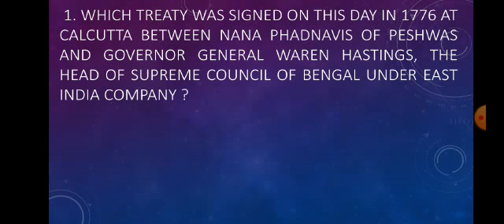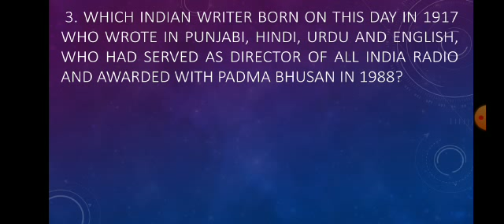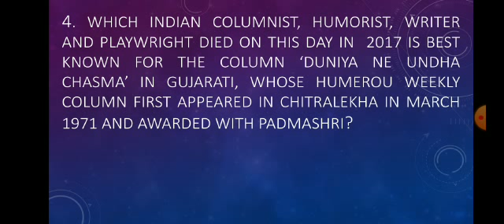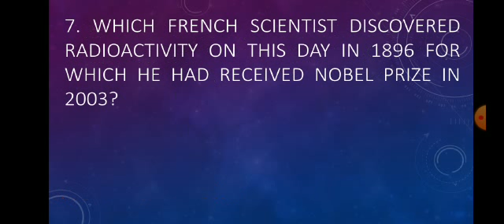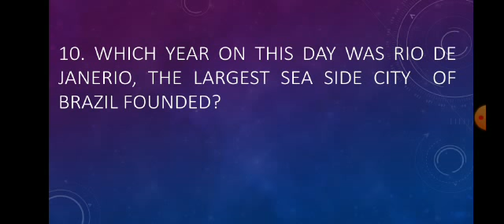1st March in History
Some memorable events happened on 1st March in History..